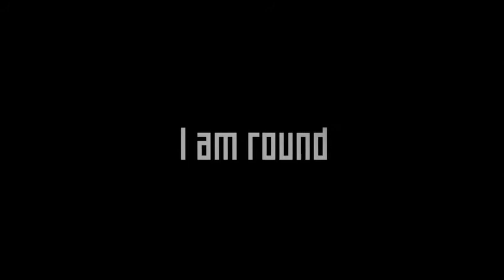I AM ROUND - english trailer.m4v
Like everyone else Mathilda is born round.
Unlike everyone else she can´t /won´t become quadratic.
She grow up as an outsider in a square world with only
the moon to comfort her when times are hard.
Once she grow up, she tries to adapt to the
quadratic standards but without success.
One day at her dull and boring 9-5 work she finally meet Alex.
He is just like she is.
Round.